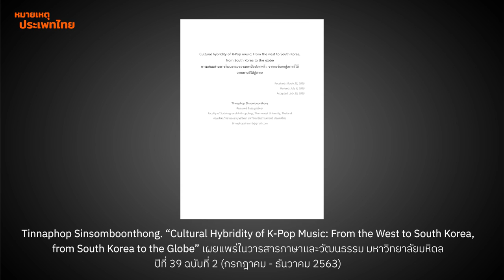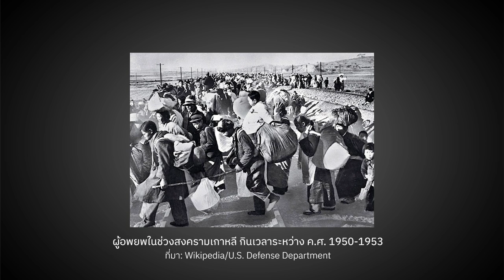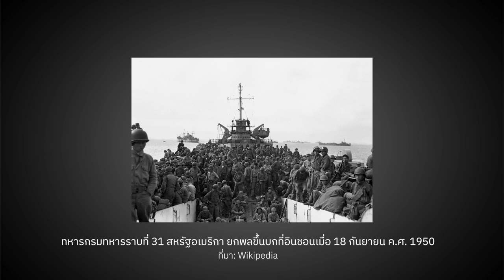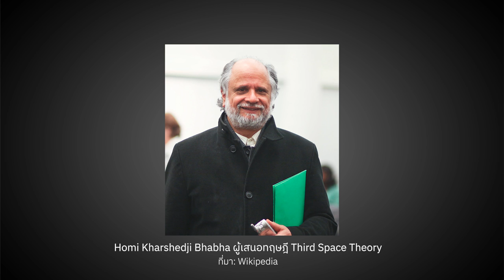K-pop กับระเบียบวัฒนธรรมโลก | หมายเหตุประเพทไทย EP.416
หมายเหตุประเพทไทยสัปดาห์นี้ ติณณภพจ์ สินสมบูรณ์ทอง และปองขวัญ สวัสดิภักดิ์ แนะนำบทความของติณณภพจ์หัวข้อ “Cultural Hybridity of K-Pop Music: From the West to South Korea, from South Korea to the Globe” (การผสมผสานทางวัฒนธรรมของเพลงป๊อปเกาหลี: จากตะวันตกสู่เกาหลีใต้ จากเกาหลีใต้สู่สากล) เผยแพร่ในวารสารภาษาและวัฒนธรรม มหาวิทยาลัยมหิดล ปีที่ 39 ฉบับที่ 2 (2563)

โดยผู้เขียนนำเสนอว่ากระแส K-pop ไม่ใช่อิทธิพลทางวัฒนธรรมของสหรัฐอเมริกา แต่เกิดจากการต่อรองกันระหว่างกระแสท้องถิ่นและโลก ที่มีตะวันตกเป็นศูนย์กลาง และเกาหลีเองที่กระตือรือร้นวิ่งไล่ตาม modernity แบบสหรัฐอเมริกาจนก่อให้เกิดสิ่งใหม่เป็นสภาวะลูกผสม ที่โลกาและเทศา ‘ผสานถิ่น’ ขึ้นมากลายเป็น K-pop ที่เข้าไปปรากฏตัวและเจือปนระเบียบทางวัฒนธรรมที่สหรัฐอเมริกาผูกขาดเนิ่นนาน และเมื่อ K-pop เข้าไปเจือปนแล้วยังมีผลสั่นคลอนระเบียบทางวัฒนธรรมในวงการศิลปะและดนตรีอีกด้วย